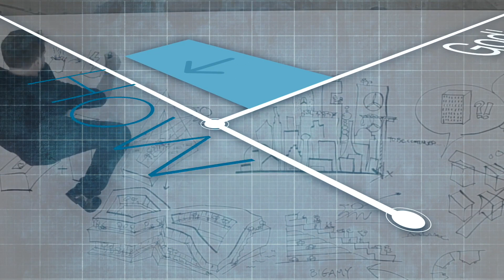How:Forgiveness Pastor Mike